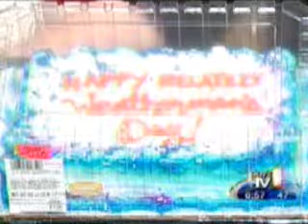Tropical Smoothie Cafe on CBS in Little Rock, AR